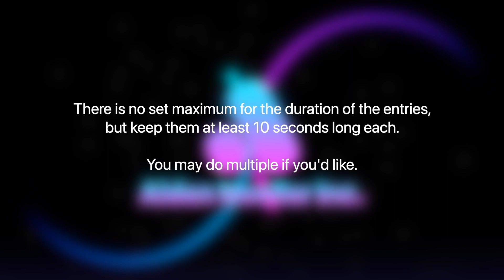[cancelled] youtube poop collab announcement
the link to my logo channel